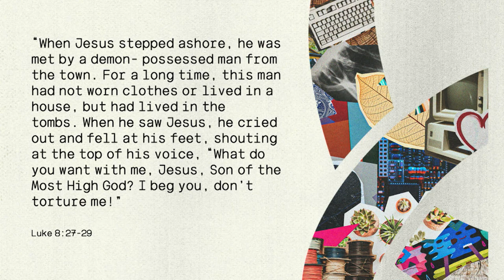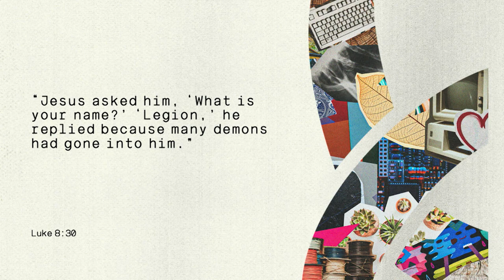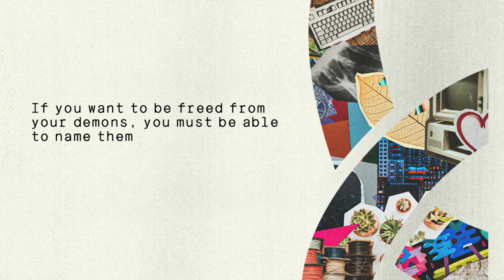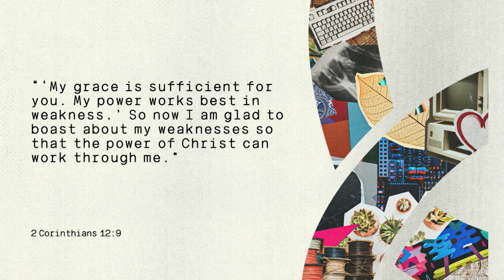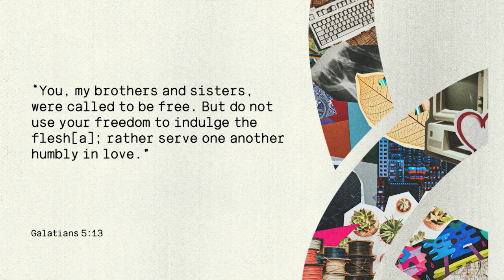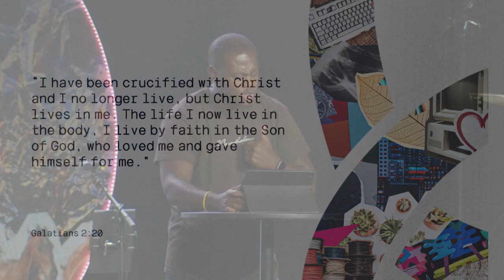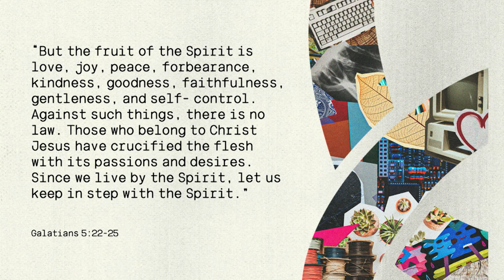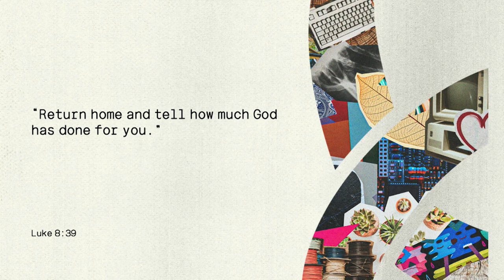MOVE 2023 MO2 Day 3 PM Trey Hardimon